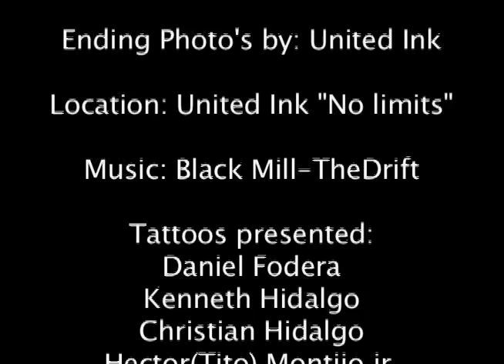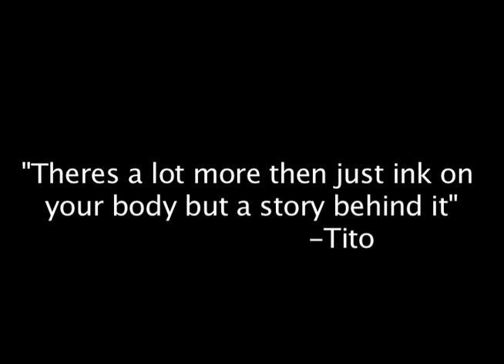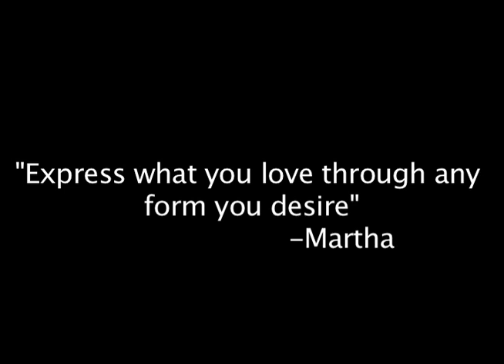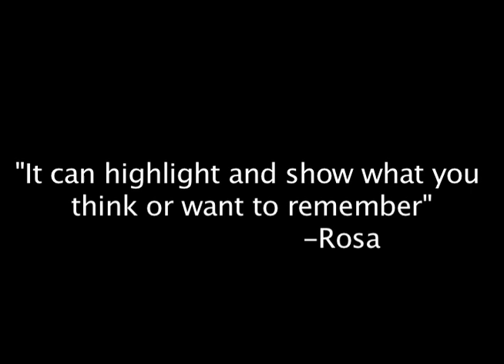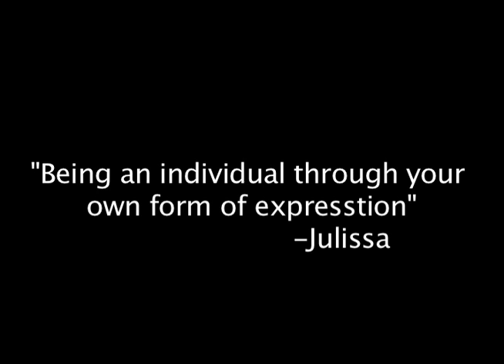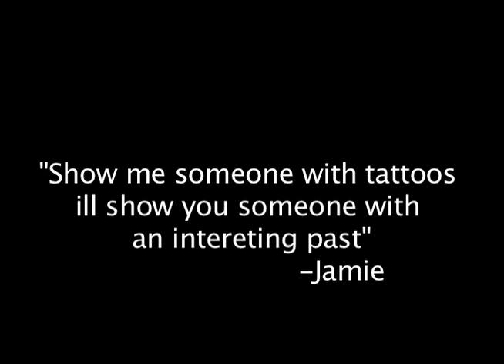Tattoos are art -BooBooNinja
made a documentary for class on something im passionate about so i choose how tattoos are a form of art. I also have a section of me getting my tattoo hope you enjoy and i know i'ma amateur at video work blah blah blah i don't care i had fun. Also music is "Blackmill-The Drift".